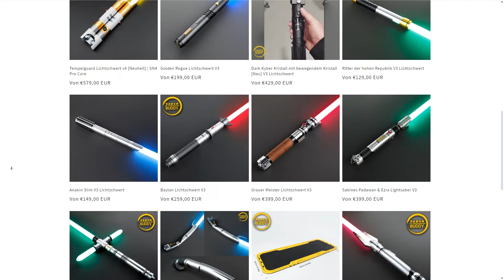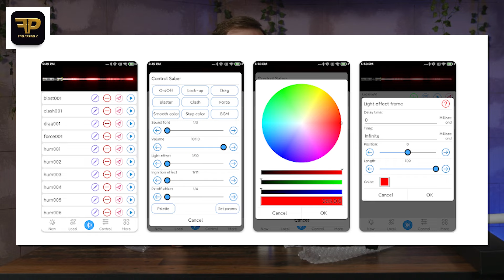Das beste Lichtschwert - Was hat sich in den letzten Jahren verändert? | 2024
Star Wars Fans überall, möchten gerne ihr eigenes Lichtschwert. Es gibt viele Änderungen von Fans in den letzten Jahren. Doch was genau?